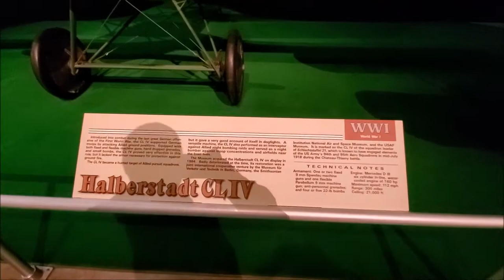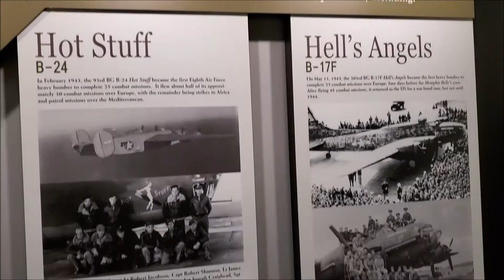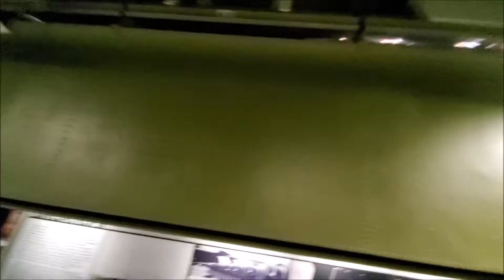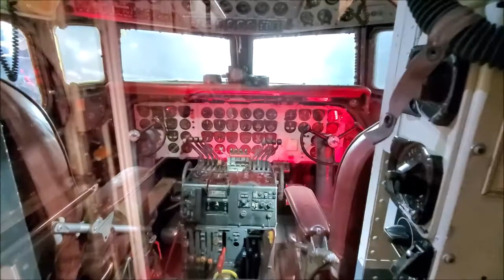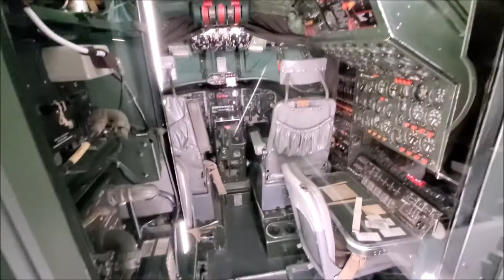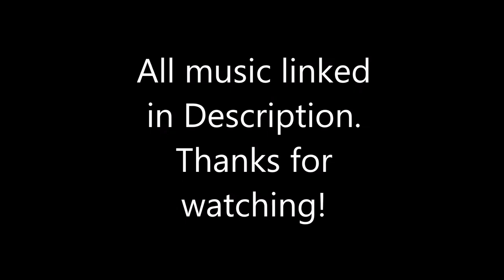Vlog// Dayton Air Museum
This is some footage from my suprise trip to the Dayton Air Museum!